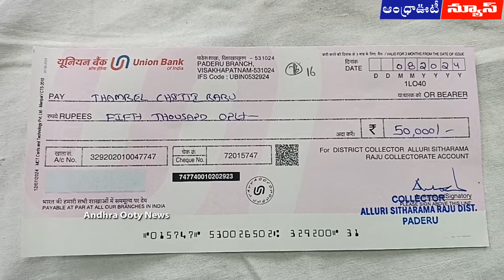ఒక్కోక్కరికీ రూ.50 వేలు అందజేసిన కలెక్టర్ || Andhrapradesh || Andhra Ooty News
కోటవురట్ల మండలంలో కలుషిత ఆహారం తిని తీవ్ర అస్వస్థతకు గురైన విద్యార్థులకు ఒక్కొక్కరికి 50 వేల రూపాయలు చొప్పున అల్లూరి సీతారామరాజు జిల్లా కలెక్టర్ దినేష్ కుమార్ చెక్కులను పంపిణీ చేశారు. తీవ్ర అస్వస్థతకు గురై విశాఖ, నర్సీపట్నం తదితర ప్రాంతాల్లో చికిత్సపొంది పాడేరు చేరుకున్న 26 మంది విద్యార్థులకు జిల్లా కలెక్టర్ దినేష్ కుమార్, ఐటిడిఎ పీఓ అభిషేక్ చెక్కులను పంపిణీ చేశారు. మొత్తంగా 44 మందికి 50 వేల రూపాయలు ఇవ్వనున్నట్లు తెలిపారు. కాగా ఈఘటనలో మృతి చెందిన ముగ్గురు చిన్నారులు ఒక్కొక్కరికి 10 లక్షల రూపాయలు ఇచ్చిన విషయం విధితమే.